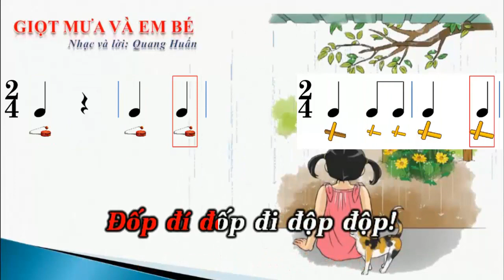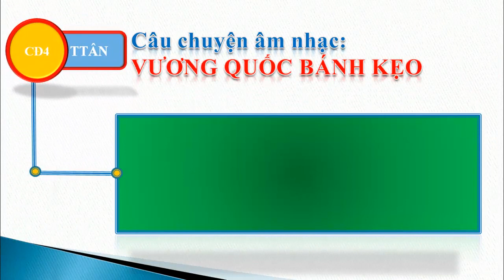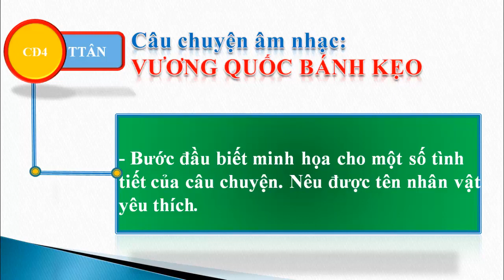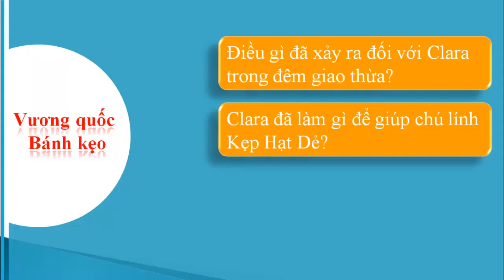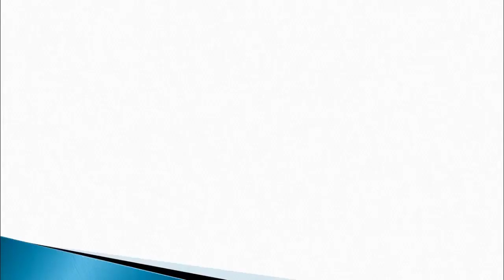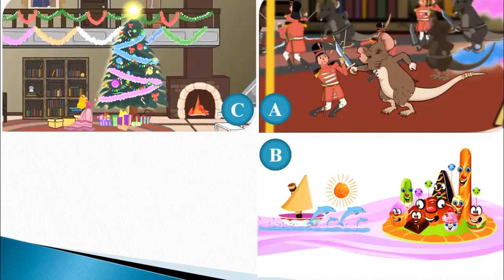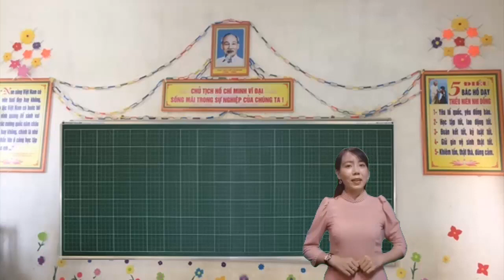Lớp 2 Âm nhạc Tuần 15 Chủ đề 4 Tiết 3 TTAN Bộ sách Chân trời sáng tạo